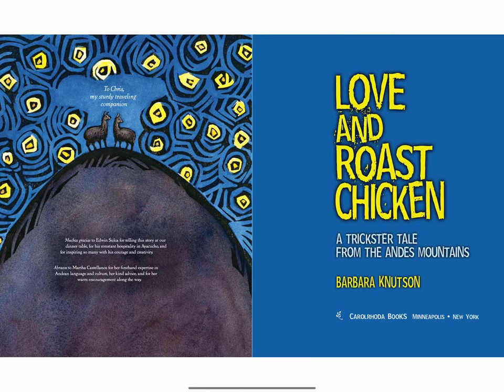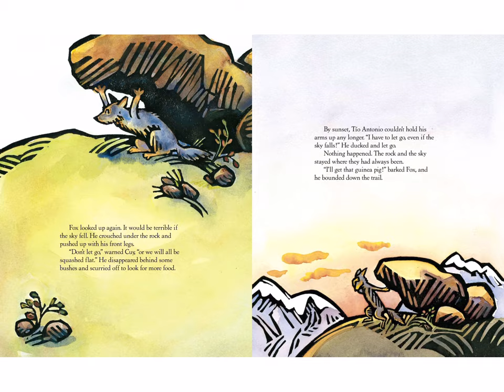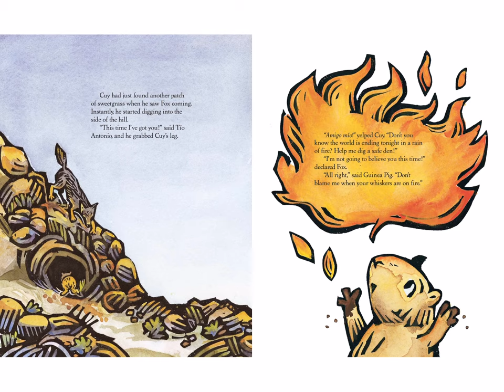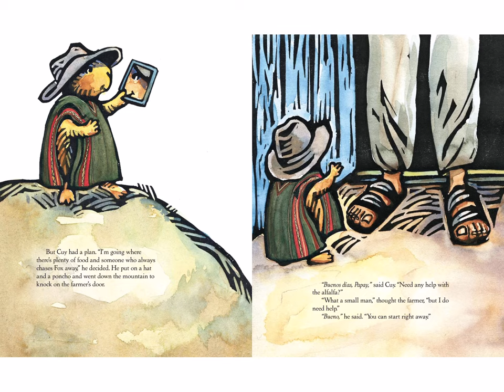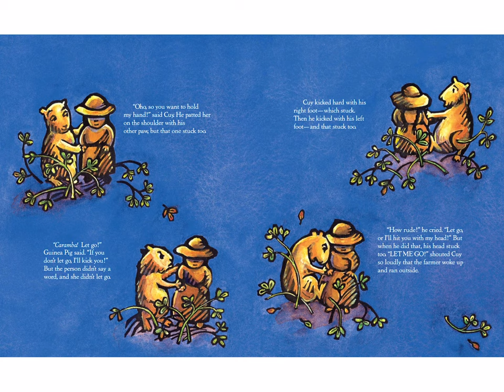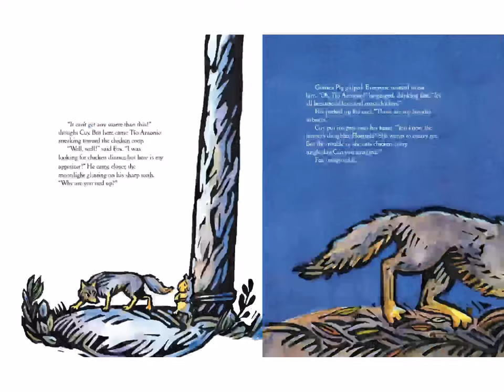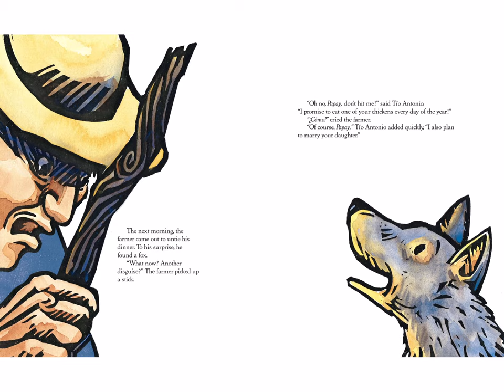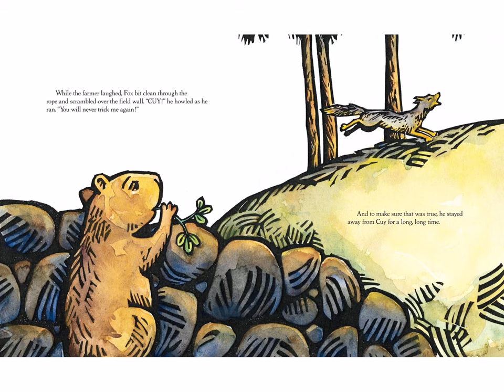Ms. Alex takes us to Peru!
Around the World in 31 Days: South America: Peru